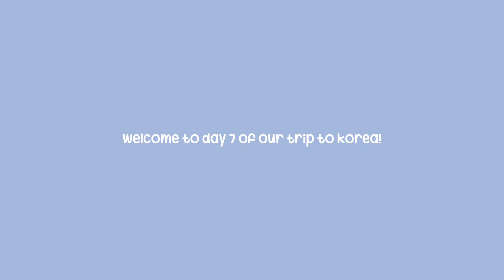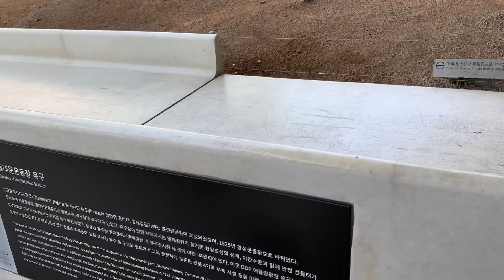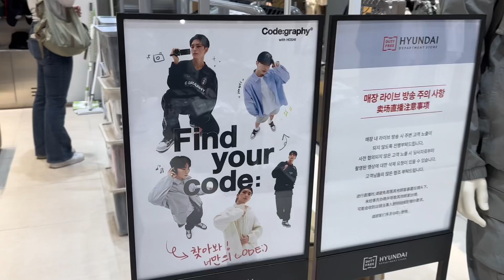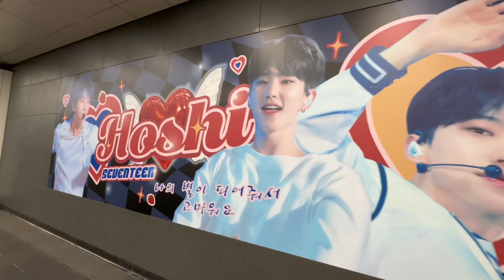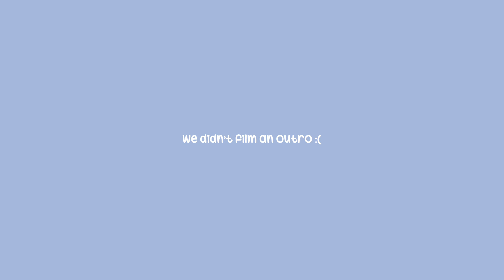KOREA VLOG DAY 7: eating at gwangjang market, ddp, hongdae, k-pop birthday ads | Lex and Kris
Lex & Kris: lexandkris
Lex: itsalexiaangel
Kris: kristeekwan

"COPYRIGHT: FAIR USE, Title 17, US Code (Sections 107-118 of the copyright law): All media in this video is used for purpose of review and commentary under the terms of fair use. All footage, music & images used belong to their respective companies."